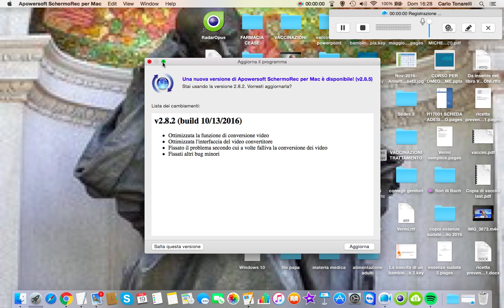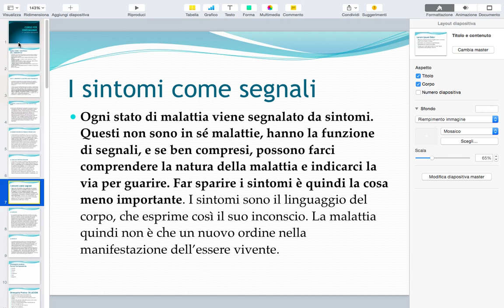Lezioni di OMEOPATIA : Quarta Lezione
I sintomi come segnali . Le Causalità e le Modalità